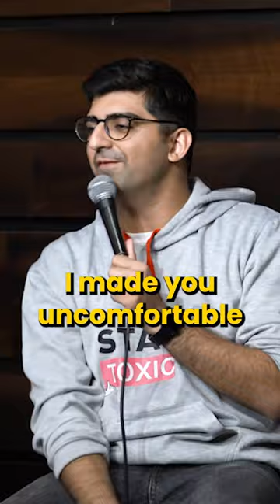Am I wrong in being curious? 😢